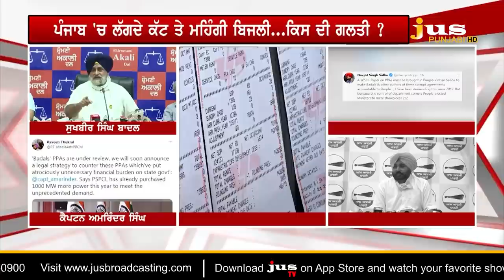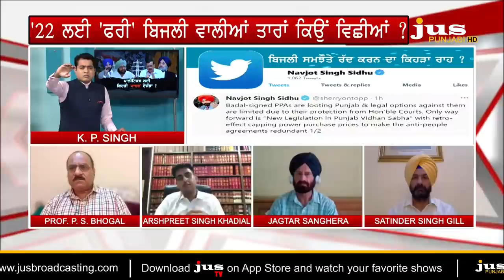Which Politics Exposed on Power Agreements in Punjab ? | To the Point | KP Singh | Jus Punjabi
🔴 2022 ਲਈ ਪੰਜਾਬ 'ਚ 'ਫਰੀ' ਬਿਜਲੀ ਵਾਲੀਆਂ ਤਾਰਾਂ ਕਿਉਂ ਵਿਛੀਆਂ ?

🔴 ਜੇ ਬਿਜਲੀ ਸਮਝੌਤੇ ਰੱਦ ਹੁੰਦੇ ਨੇ ਤਾਂ ਕੀ ਤੁਹਾਡੇ 'ਤੇ ਵੀ ਬੋਝ ਪਵੇਗਾ ?

🔴 300 ਯੂਨਿਟ ਮੁਫ਼ਤ ਬਿਜਲੀ ਲਈ ਕਿਹੜੇ ਟਰਾਂਸਫਾਰਮਰ ਹੋ ਰਹੇ ਨੇ ਫਿੱਟ ?

🔴 ਪੰਜਾਬ 'ਚ 'ਪਾਵਰ' ਤੋਂ ਪਰੇਸ਼ਾਨ ਲੋਕਾਂ ਨੂੰ ਵ੍ਹਾਈਟ ਪੇਪਰ ਨਾਲ ਕੀ ਮਿਲੇਗਾ ?

🔴 ਜਸ ਪੰਜਾਬੀ 'ਤੇ 'ਕਰੰਟ' ਸਿਆਸੀ ਫਾਈਟ...ਬਿਜਲੀ 'ਤੇ ਕਿੰਨਾ ਬਲੈਕ ਐਂਡ ਵ੍ਹਾਈਟ ?